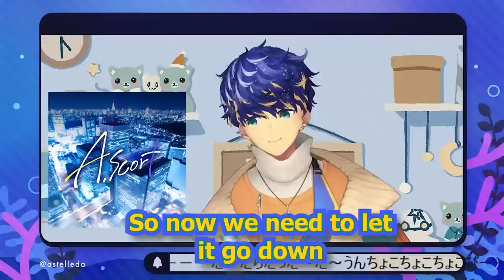Astel and Niu talk about the situation of AsNiu【Holostars Neoporte EngSub】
No matter how they act on stream, it is always best to assume they are merely good friends IRL. If the streamers want to be acknowledged as an official couple, they will tell you.
It is all fun and fine to assume things in your own head, but it is best to just keep it on the comment section of clips and never directly bother either them, other streamers, or other fans on streams not related to them. Chat rules exist for a reason.

If you are interested and would be so kind, please also check out my non-clip contents